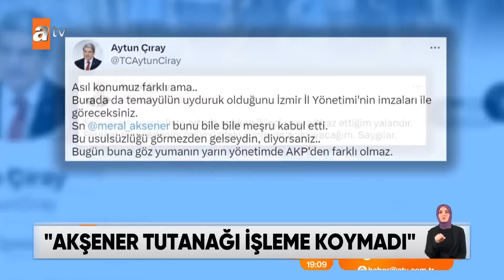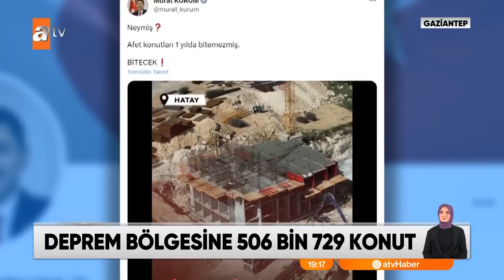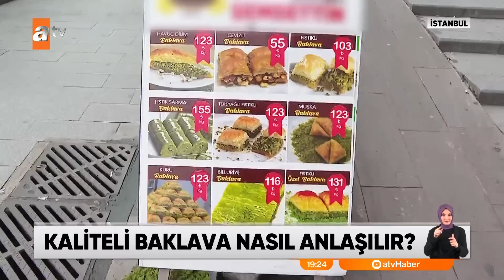atv Ana Haber | 9 Nisan 2023